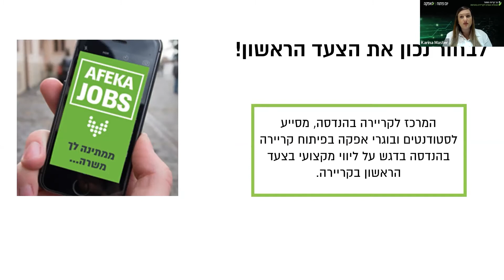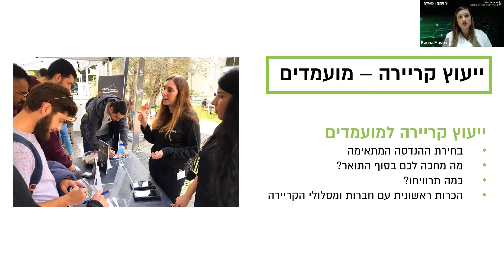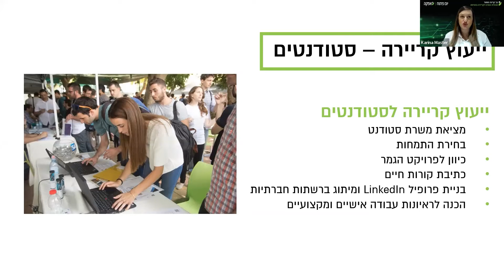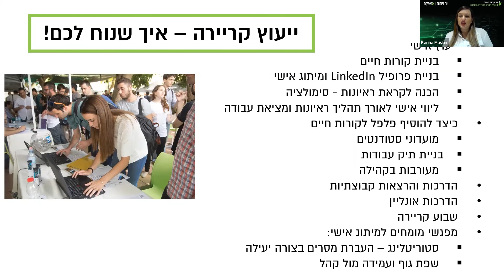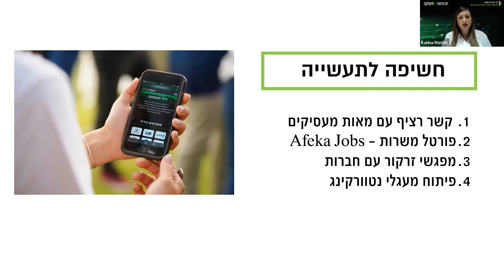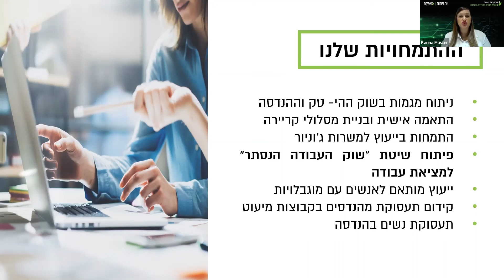ייעוץ קריירה בהנדסה